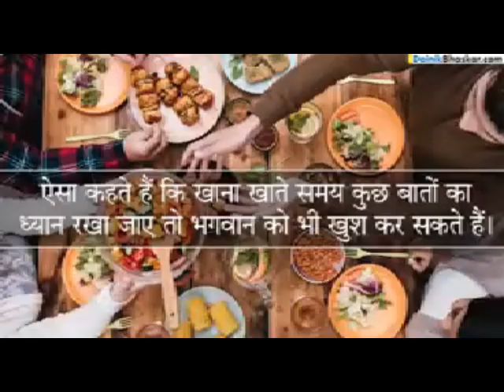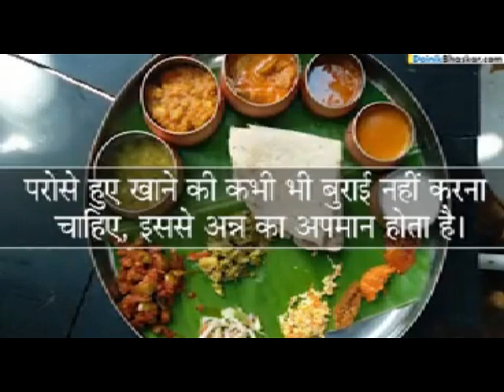Some good practices before having food.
In this video it is explain, some good hygienic, spiritual and important practices to do while cooking, and having food. Enjoy.